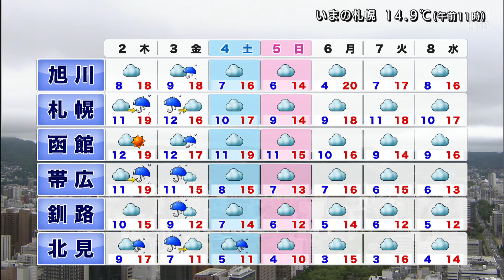北海道の天気「きょうから６月 天気は回復するもヒンヤリ」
24時間ノンストップ「北海道ニュース24」